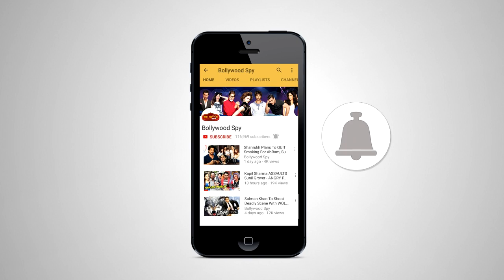Sunil Shetty और Athiya Shetty At Salman Khan's Tubelight Screening